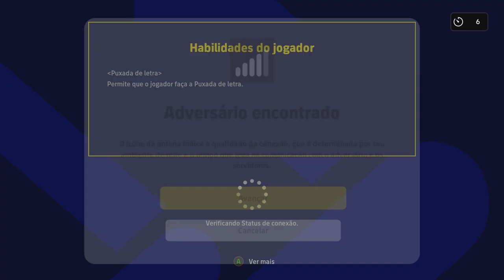#92 eFootball 2023 Dream Team Online LLYYON_FOREVER SC Corinthians Px PSV Eindhoven ErnaneUrutuGo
Músicas:
Density & Time - ROUSE

Computador usado:
Headset: Headset Gamer Warrior Volker 7.1 Surrond USB com Led Azul - PH258
Teclado: Teclado Multimídia Multilaser Gamer Red Keys USB - TC160
Mouse: Redragon Gamer Centrophorus 3200 DPI 5 motões m601-3
Joystick: Redragon Saturn Pc/ps3 Preto Fosco/vermelho - G807
Mousepad: G-fire Flexível Preto MP2014BGSB
Placa Video: RTX 3060 Ti 1-Click OC Galax NVIDIA GeForce, 8GB, GDDR6, LHR, DLSS, Ray Tracing, Preto - 36ISL6MD1VQW
Fonte: Fonte Gamemax GP750, 750W, 80 Plus Bronze, PFC Ativo